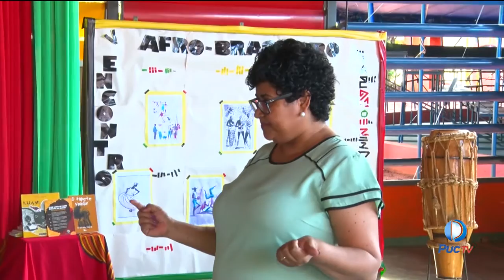Escola de Circo Dom Fernando realiza o 5º Encontro Afro-Brasileiro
O evento acontecerá até o dia 01 de novembro na Escola de Circo Dom Fernando.  No primeiro dia de evento, os alunos puderem assistir um vídeo sobre preconceito, seguido de uma roda de conversa sobre o assunto. A coordenadora do programa de estudos e extensão Afro-Brasileiro da PUC Goiás, Rosemary Silva, conversou com o público sobre esse tipo de crime e como afeta a vida das pessoas até os dias de hoje. O evento reforça a importância de combater o racismo e também proporciona que os alunos saibam mais da cultura negra e se reconheçam como parte dela.

INFORMAÇÕES:
Assista: